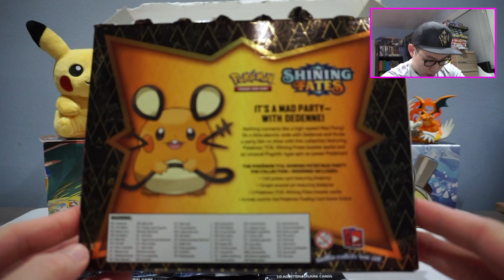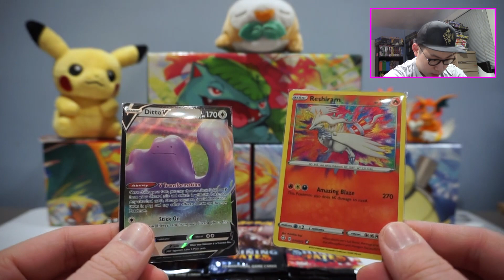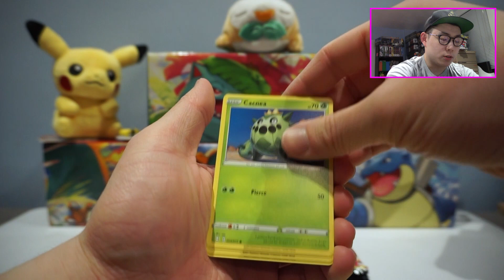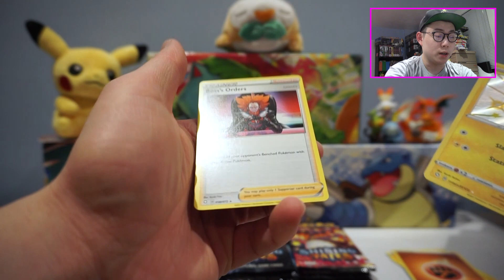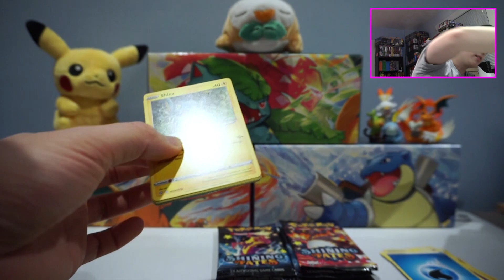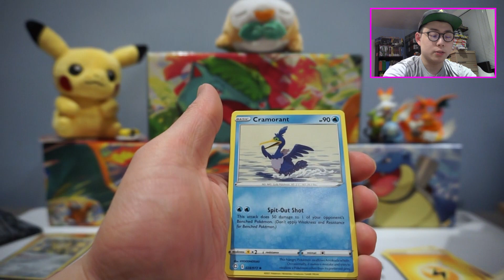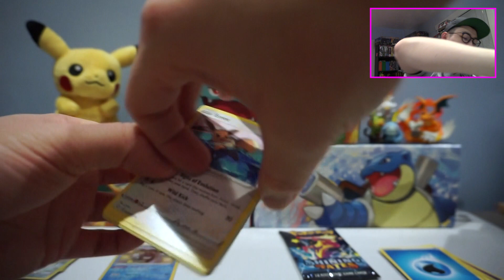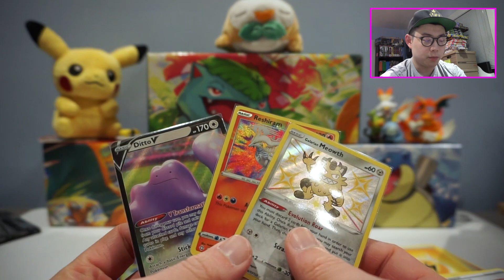COMPLETE SET of Pokemon Shining Fates Mad Party Pin Collection Opening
In this video we will be opening the newest Pokemon Mad Party Pin Collections from Shining Fates!

The giveaway winner will be announced once we reach 5,000 subscribers! At this time I am only able to ship within North America, but hopefully we will be able to soon! This giveaway will not be available to anyone under the age of 13 due to legal restrictions.